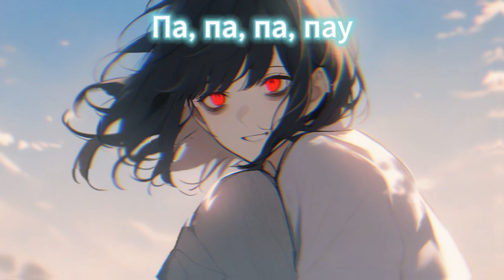VAKAMARU - DOKI POKI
Музыка создана с помощью ИИ
Монтаж: VAKAMARU

Текст песни:

Три часа дня...
А ты только встал
Всю ночь играл (Ох, уж, эта дота)
Лучики света, бьют тебе в глаз
За окном жара, люди веселятся
А ты как всегда.

Прекрати!
Сидеть дома хикавать!
Ну же пойдём...
Бегать по утрам.
Купаться, загорать.
В городе ночном гулять
Да просто вместе быть!
Ну же споём...

Doki, doki, doki, doiki
Па, па, па, пау
Poki, poki, poki, poki
Та, та, та, тау
Убедись что ты всё зн-а-ал
(Знал?)

Останемся вдвоём .
Вместе ты я.
Ну может возьмём кота
Залезем на заброшку.
Что бы встретить там закат.
Твой взгляд упал на меня...
А на сердце у меня!

Споки, споки, споки
Пока, пока!